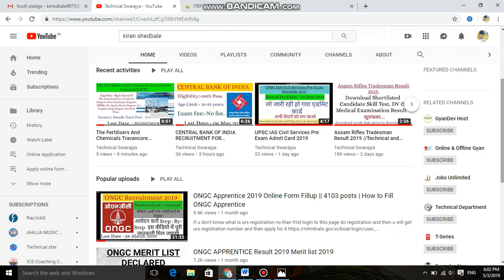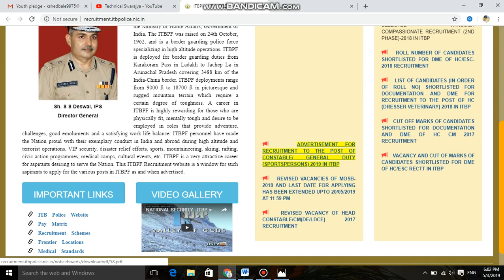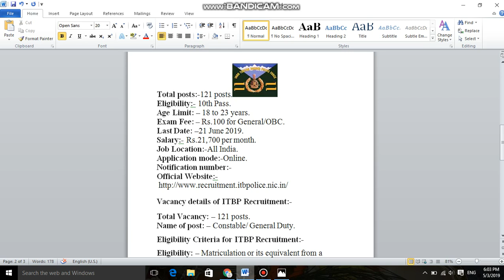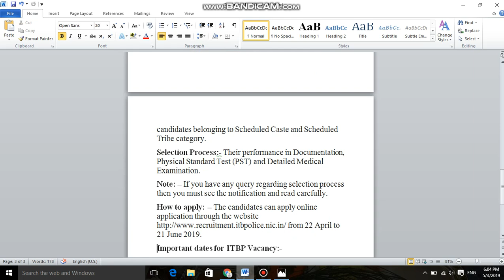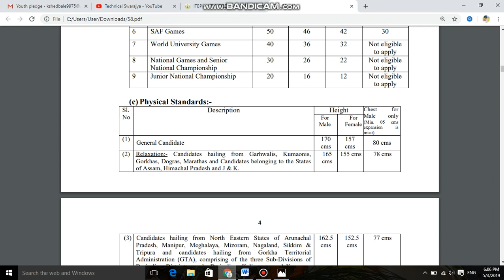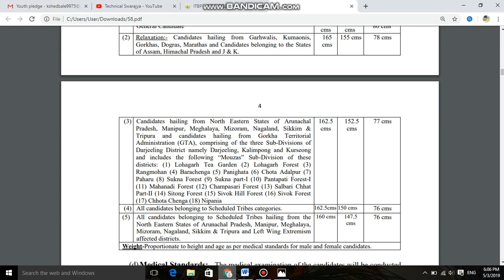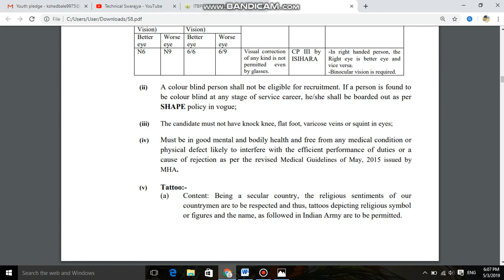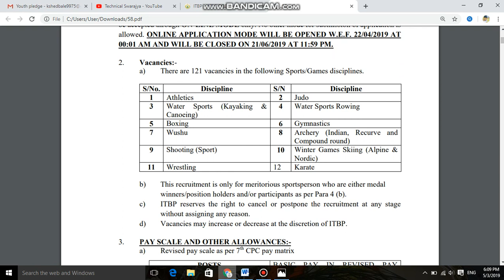Indo-Tibetian Border Police Force ITBP RECRUITMENT FOR 121 CONSTABLE/ GD VACANCIES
download notification here:
file:///C:/Users/User/Downloads/58%20(1).pdf

Indo-Tibetian Border Police Force (ITBP) has released its notification for recruitment of 121 Constable/ General Duty under Sports Quota – 2019. If you want to make a career with the ITBP Recruitment, then this is your chance. Apply for this ITBP Recruitment and make the most of this opportunity.

The last date to apply for this ITBP Vacancy is 21 June 2019. Read the article to know in detail about the salary, pay scale, total vacancies, important dates and Here are some of the important Highlights of the ITBP Recruitment Notification 2019.
Department: – ITBP.
Posts: – Constable/ General Duty.
Total posts:-121 posts.ITBP Recruitment for 121 Constable/ GD Vacancies
Eligibility:- 10th Pass.
Age Limit: – 18 to 23 years.
Exam Fee: – Rs.100 for General/OBC.
Application mode:-Online.

Vacancy details of ITBP Recruitment:-
Total Vacancy: – 121 posts.
Name of post: – Constable/ General Duty.

Discipline wise vacancy details:-

1) Athletics.
2) Water Sports (Kayaking & Canoeing).
3) Boxing.
4) Wushu.
5) Shooting (Sport).
6) Wrestling.

Eligibility Criteria for ITBP Recruitment:-

Eligibility: – Matriculation or its equivalent from a recognized board.

Sports qualification:- Players who have participated Sportsman years its equivalent or won medal (s) in the level of competition given at Para 4 (b) of this advertisement from 01/01/2017 till 21/06/2019 will only be considered.

Application fee: – Rs.100 for General/OBC through online mode. Fees are exempted for females and candidates belonging to Scheduled Caste and Scheduled Tribe category.

Selection Process:- Their performance in Documentation, Physical Standard Test (PST) and Detailed Medical Examination.

Note: – If you have any query regarding selection process then you must see the notification and read carefully.

How to apply: – The candidates can apply online application through the from 22 April to 21 June 2019.

Important dates for ITBP Vacancy:-

Starting date for online application – 22 April 2019.
Last date for online application – 21 June 2019.